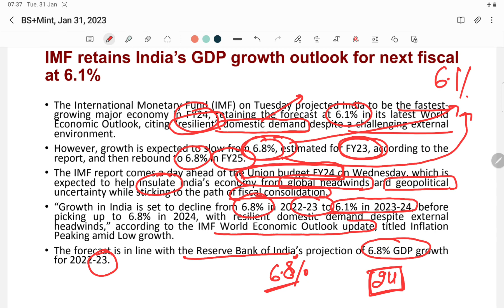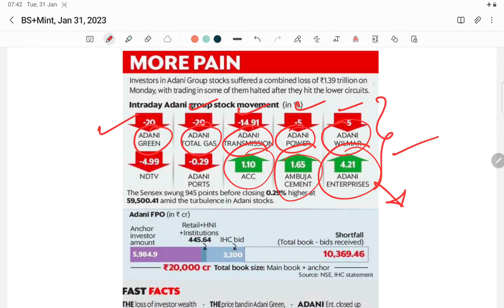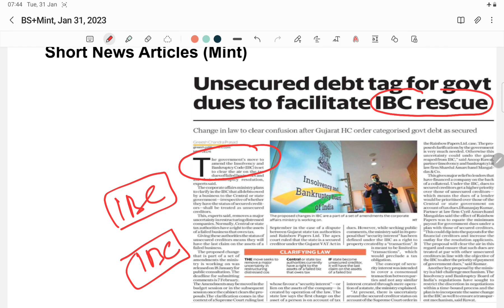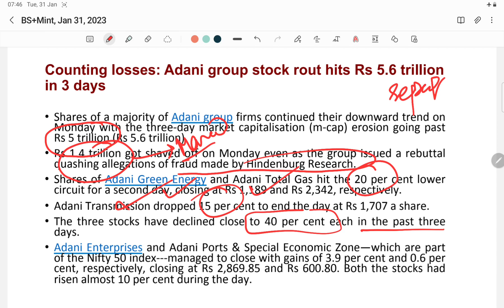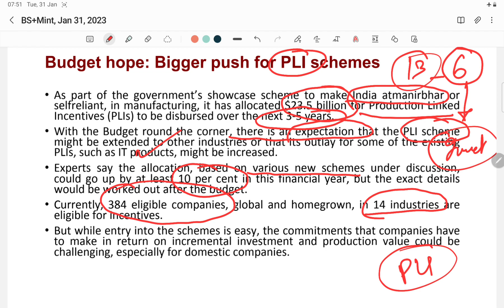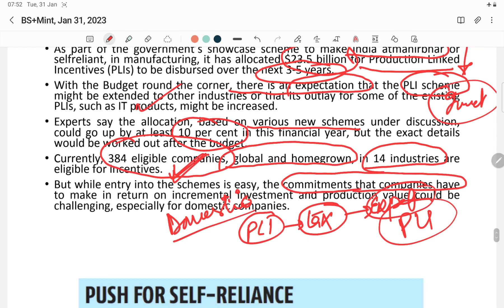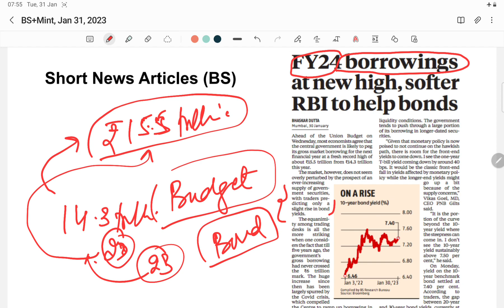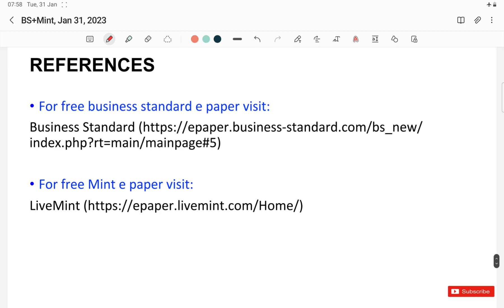Business Standard+ Mint News Analysis- Tuesday, January 31, 2023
Mint:
1. IMF retains India’s GDP growth outlook for next fiscal at 6.1%.
2. Shares of some Adani group firms continue sharp decline.
3. Unsecured debt tag for govt dues to facilitate IBC rescue
BS:
4. Counting losses: Adani group stock rout hits Rs 5.6 trillion in 3 days.
5. India, China likely to drive half of 2023 global growth, says IMF.
6. Budget hope: Bigger push for PLI schemes
7. FY24 borrowings at new high, softer RBI to help bonds
8. SBI to raise $500 million through green bonds
9. ‘FM should cut cess, tax on fuel, surcharge on personal tax’